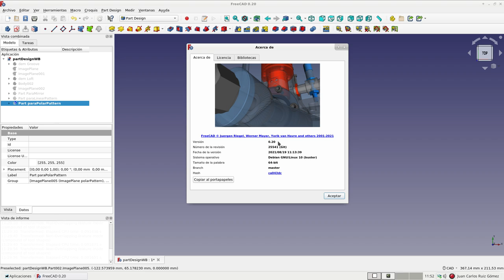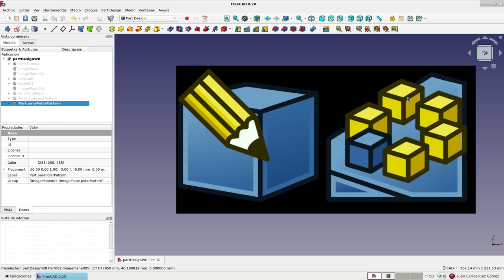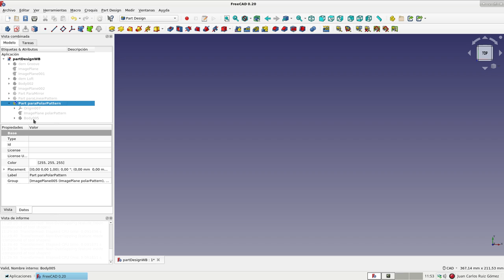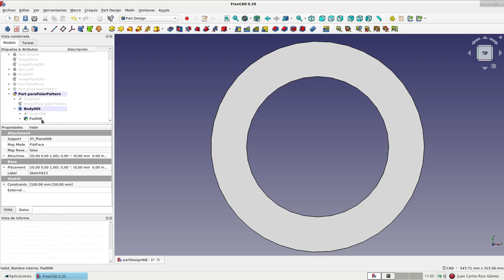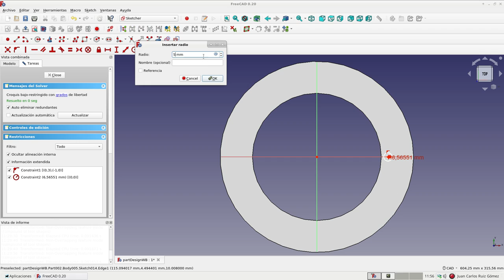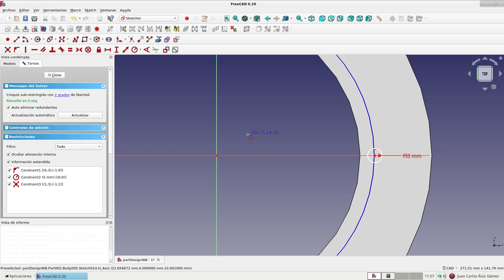FreeCAD: Banco de trabajo Part Design (41)